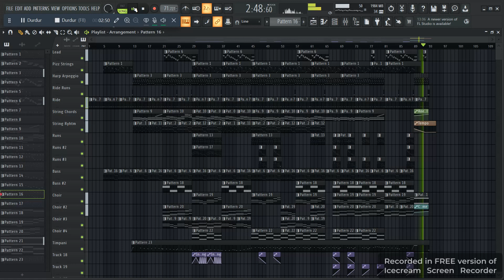Queens Gardens Remix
Hello Guys
I'm So Tired Rn Really
I've Been Working On This Remix For 2 WHOLE WEEKS
Please Like And Sub So I Can Afford A New Pc
And Leave A Comment I Wanna Hear You Guys Toughts...
Next Recreation: The Grimm Troupe...